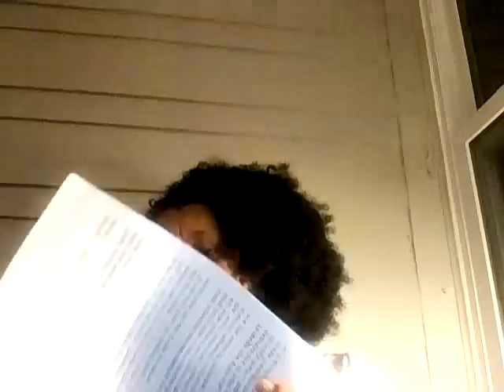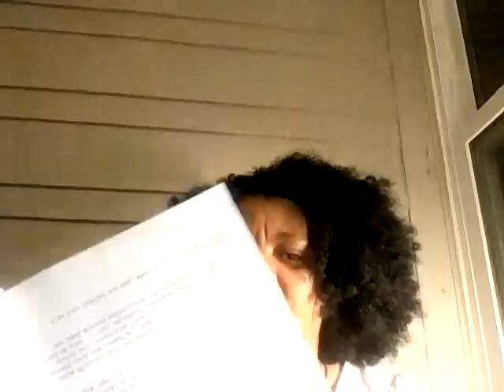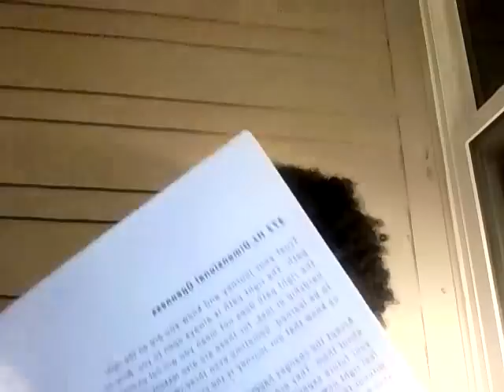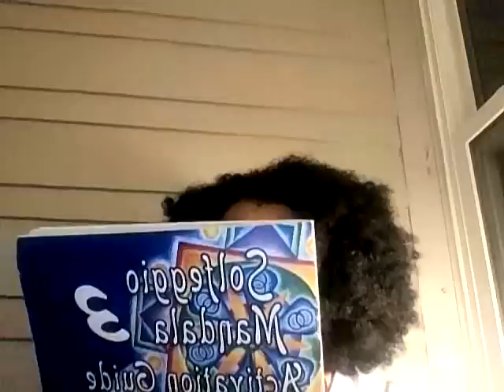The Solfeggio Frequenices And Your Birth Tones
I am having some difficulty explaining this topic but I just have to get over it because is something that needs to be discuss right away ready or not. Understanding tones and how to use mandalas are very important  if you expect to advance spiritually